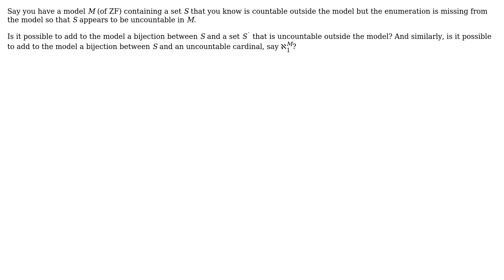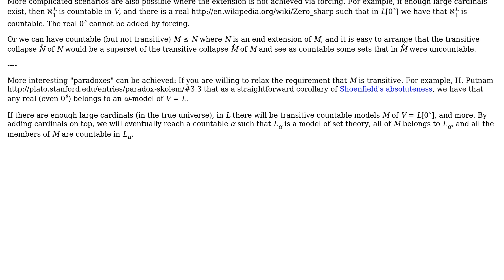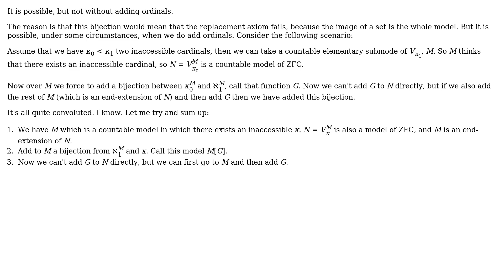Mathematics: Skolem's paradox and models in set theory (2 Solutions!!)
Mathematics: Skolem's paradox and models in set theory

With thanks & praise to God, and with thanks to the many people who have made this project possible! | Content (except music & images) licensed under CC BY-SA | Music | Images & others | With thanks to user user83840 user Asaf Karagila user Andres E. Caicedo and the Stack Exchange Network Trademarks are property of their respective owners. You are responsible for your own actions.